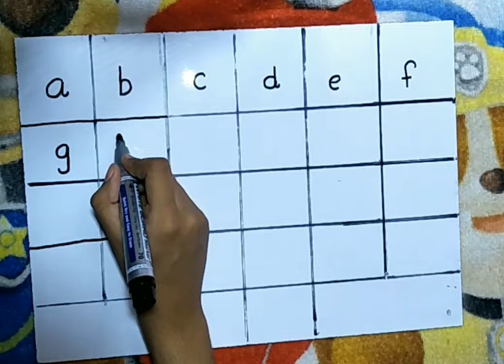abc Song| More Nursery Rhymes| Learn Colors, abc and 123 Songs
Here you will learn the alphabet, numbers, and colors with Meenal learning kidz ! In this educational nursery rhyme compilation, you will find some of the most popular songs, such as 'The Colors Song', 'abc Song', 'Shape Song' and more! ABC Song| More Nursery Rhymes| Learn Colors, ABC and 123 Songs